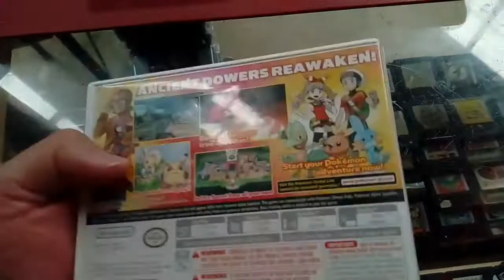pokemon omega ruby Nintendo 3ds